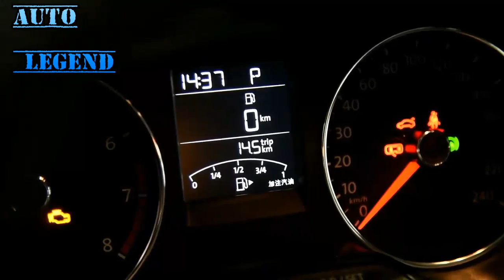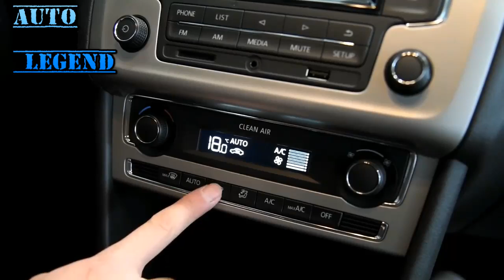2016 VW POLO 1 6L Cross POLO Automatic Walkaround Review YouTube